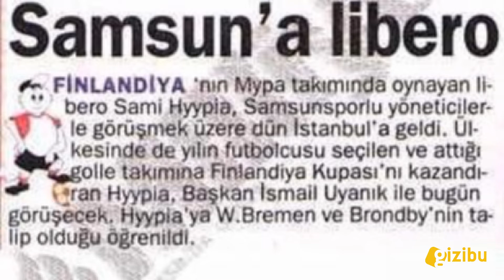TÜRK KULÜPLERİNİN KAPISINDAN DÖNMÜŞ VE BEĞENİLMEMİŞ DÜNYA YILDIZI FUTBOLCULAR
Öyle futbolcular var ki Türkiye’de birçok takıma önerilmiş ya da deneme antremanlarına çıkmış ancak beğenilmemiş peki sonra ne mi olmuş? Hepsi birer dünya yıldızı olmuşlar. Elimizden kaçan bu yıldızlara gelin beraber bakalım...